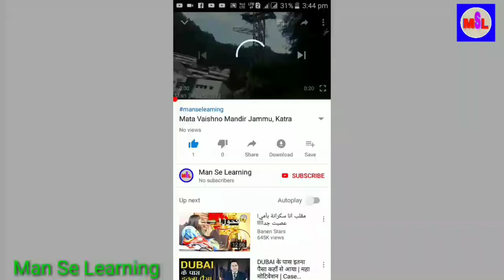Addition of Decimal Numbers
Namskar, इस Video में मैंने दशमलव (Decimal) संख्याओं (Numbers) का योगफल (Addition) बताया है मुझे उम्मीद है आपको इससे लाभ मिला होगा, अपने questions comment Box में लिखें ।

धन्यवाद ।
जय हिन्द ।